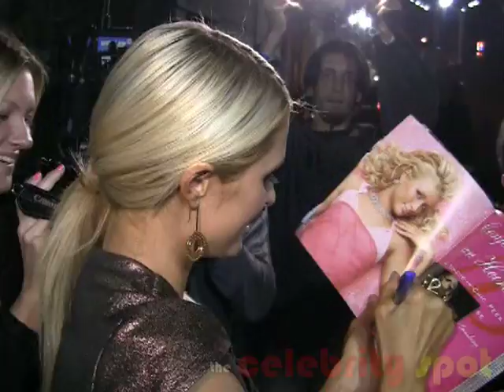Paris Hilton Outside Jimmy Kimmel Studio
Paris Hilton is mobbed by fans and cameras outside of the Jimmy Kimmel studio as she signs autographs and takes pictures.